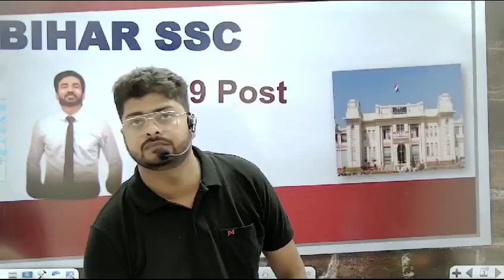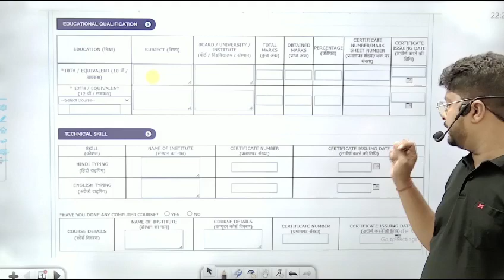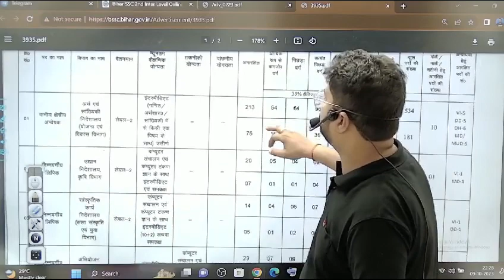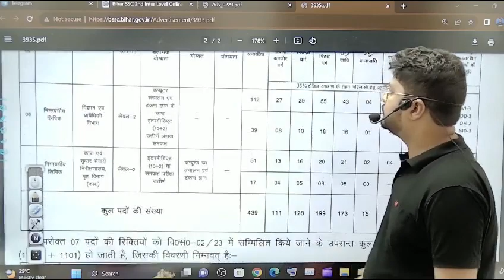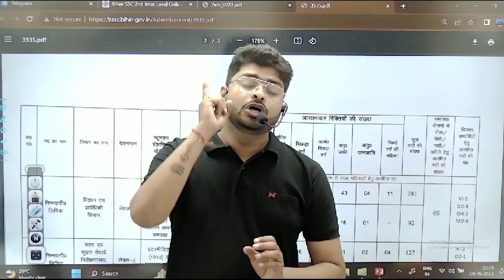BSSC INTER LEVEL 2023 | Typing and Computer Certificate Full Details | By: Nishant SIr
BSSC INTER LEVEL 2023 | Typing and Computer Certificate Full Details

𝐁𝐈𝐇𝐀𝐑 𝐒𝐒𝐂 𝐂𝐎𝐌𝐏𝐋𝐄𝐓𝐄 𝐏𝐑𝐄𝐏𝐑𝐀𝐓𝐈𝐎𝐍 𝐅𝐑𝐄𝐄 𝐎𝐅 𝐂𝐎𝐒𝐓 𝐎𝐍 𝐘𝐎𝐔𝐓𝐔𝐁𝐄
MATH {RAHUL SIR} :- 05:00 PM TO 06:00 PM
CURRENT AFFAIRS {DIVYANSHU SIR} : 07:00 AM to 08:00 AM
REASONING {CHITERANJAN SIR} : 08:00 AM TO 09:00 AM
SCIENCE{LAV SIR}: 09:00AM TO 10:00 AM
GK/GS {SONU SIR}: 09:00 PM TO 10:00 PM

Add: R R CAMPUS, 3rd floor, Gulab Place, Machhuatoli, Patna -04 & Ground Floor, Nawal Arcade, S K Puri, Boring Road, Patna - 01